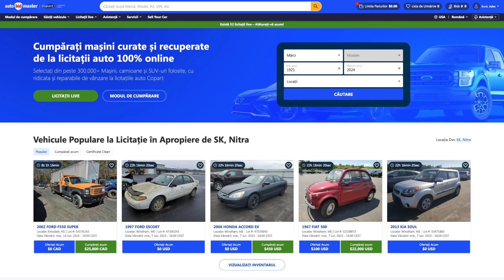Cum îmi încarc ID-ul?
Numai membrii pot licita în licitațiile AutoBidMaster. Pentru a deveni membru și a licita, trebuie să vă înregistrați pentru un abonament, să plasați un depozit de securitate rambursabil de $600 sau mai mult și să încărcați o copie a unui act de identitate cu fotografie emis de guvern. Pentru a încărca un act cu fotografie emis de guvern intrați în contul dvs și accesați fila „Documente și ID-uri” din meniul principal, Glisați și Plasați fotografia actului de identitate cu fotografie emis de guvern sau faceți clic pe „Încărcați fișierul”. Actul de identitate cu fotografie emis de guvern este folosit pentru a vă verifica identitatea și datele de contact. Reglementările federale și de stat impun ca acest act de identitate să fie în dosar atât pentru vânzător, cât și pentru cumpărător, pentru a se proteja împotriva furtului și/sau fraudei vehiculelor.